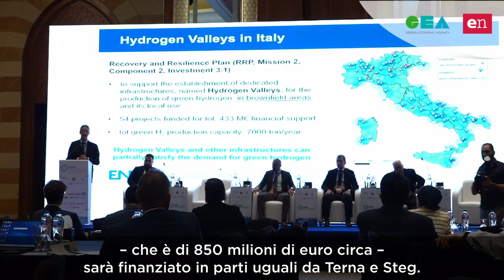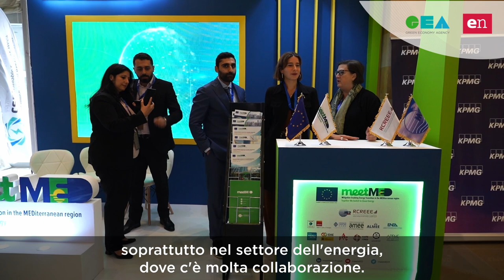CAIRO Ouael Chouchene - Segretario di Stato per la Transizione Energetica della Tunisia